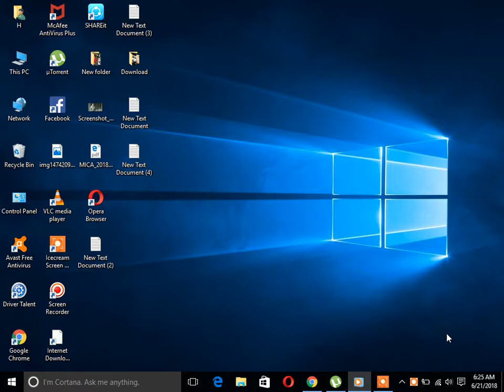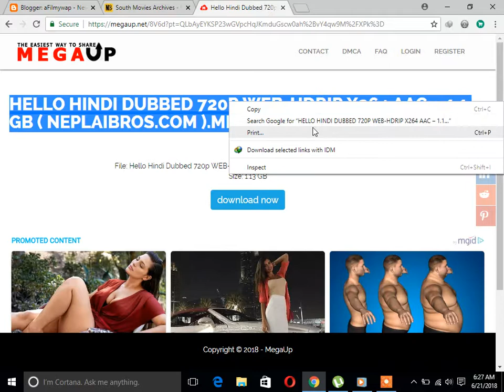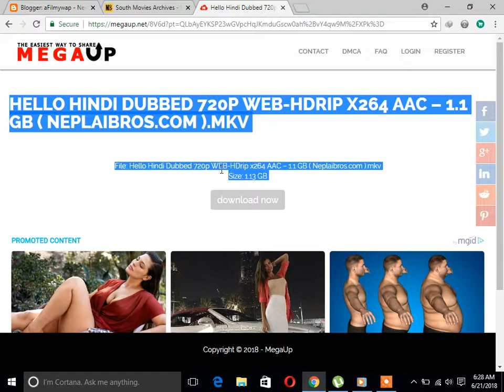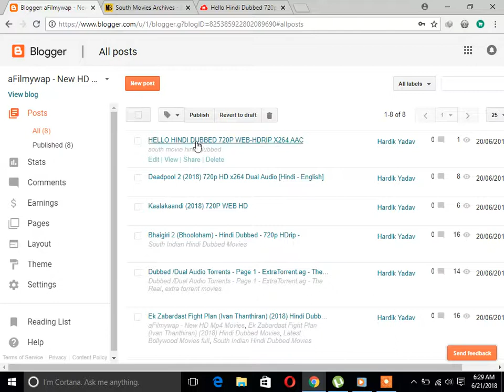How to Upload Movie in Website/Blogger | Make A Movie Website And Earn FreE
How to Upload Movie in Website/Blogger
This video shows you  how to upload or add or transfer any movies from any other website without getting too much space.It uploads in kb size.
Make your own movie downloading website | Movie website script | Download latest movies for free
Make A Movie Website And Earn Free | Upload And Earn [Hindi]
How to Make A Post And Upload Movies on wordpress sites
HOW TO UPLOAD MOVIE IN OUR WEBSITE | Make A Movie Website And Earn Free | Upload And Earn [Hindi]
How To Make Filmy(Movies Downloading Website) Easily In Hindi

Movie website for download